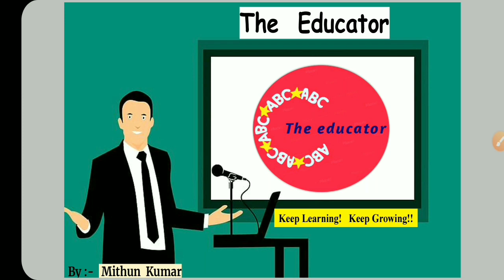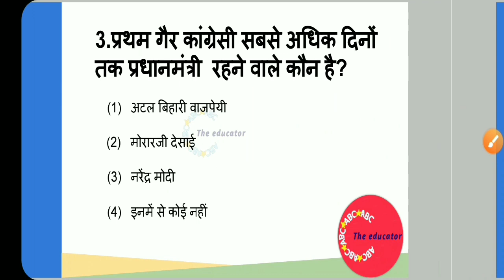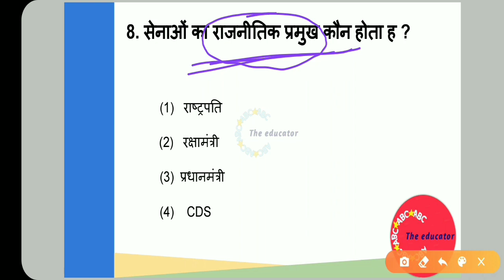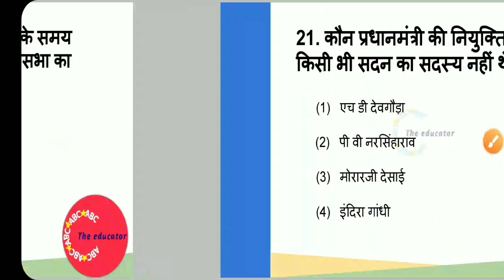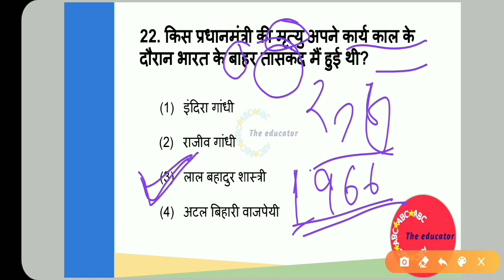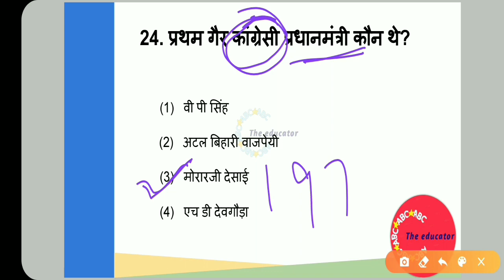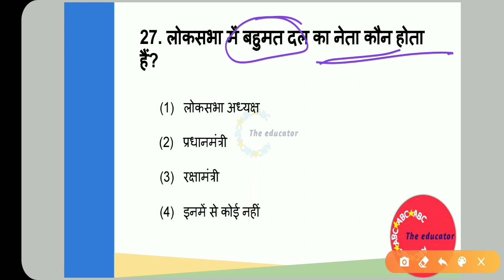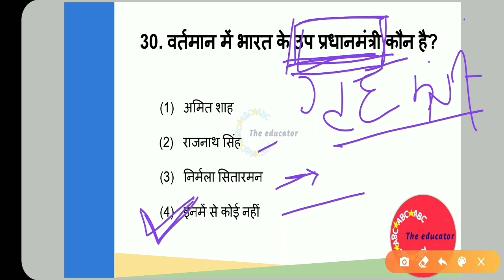TOP 30 GK ON PRIME MINISTER OF INDIA | TOP 30 GK ON PM